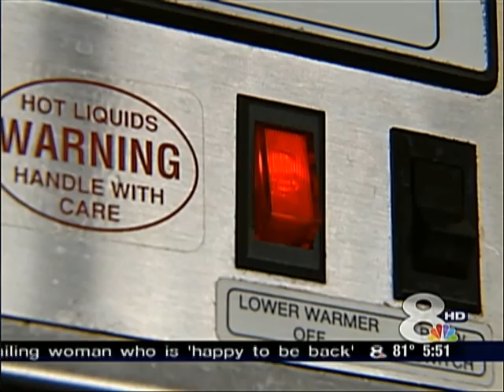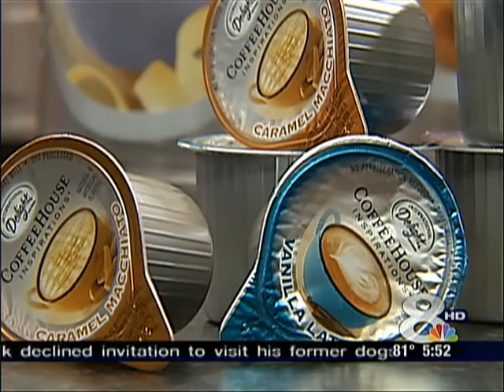COFFEE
A fun 'in-house' shoot about bringing your own coffee mug to work. Aired Oct. 15, 2009. I had to dig up some file video of garbage and landfills to make it work.